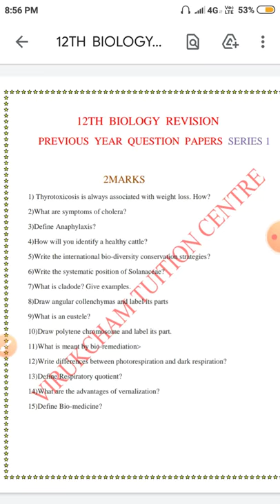REVISION DAY 1- 12th biology previous year questions 2marks